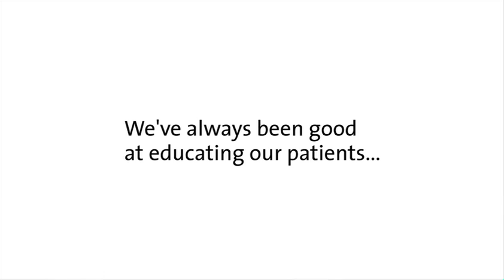The Ronald O. Perelman Heart Institute - Dr. Holly S. Andersen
Holly S. Andersen, M.D., Director of Education and Outreach at The Ronald O. Perelman Heart Institute of NewYork-Presbyterian/Weill Cornell Medical Center, gives an overview of the Institute and its services.